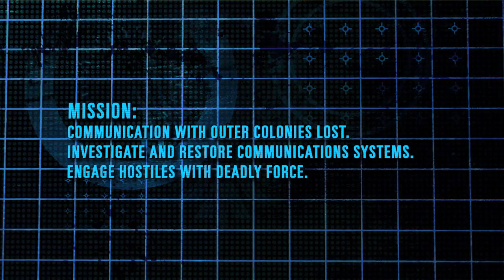Section 8- launch trailer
launch trailer